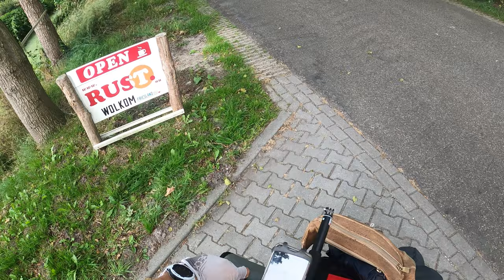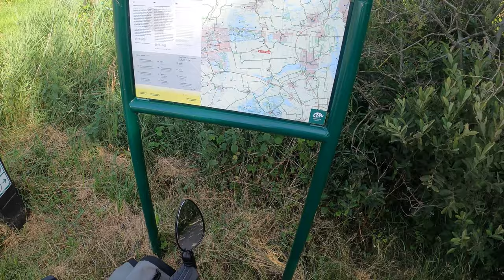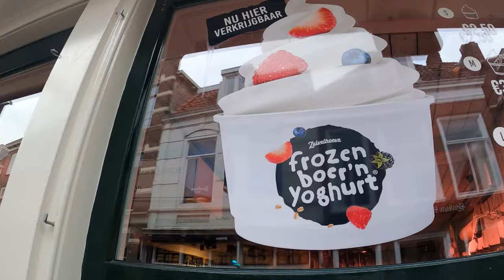Hofladen, Radwegenetz, kleine Umwege👉auf nach Leeuwarden🦁 - Folge 9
Es ist Tag 9
Letzte Nacht zum ersten Mal selbst gekocht und nicht auf einem Campingplatz geschlafen!
Natürlich wird auch dieser Platz so hinterlassen, als wäre ich nie da gewesen…. (Sieh ja auch keiner 😍)
Und manchmal sind es Kleinigkeiten, die doch noch auf meiner gut geplannten Radtour fehlen!
So brauche auf jeden Fall tatsächlich eine Taschenlampe und auch keine Kopflampe, (die habe ich einfach vergessen😏)  und ein paar Schlappen.
Es ist schon sehr nervig, wenn man mal abends kurz aus dem Zelt will, immer die Schuhe anziehen zu müssen.
Als ist jetzt der Plan in die etwa 20 km entfernt liegende Stadt  Leeuwarden, diese Kleinigkeiten zu besorgen…

Der große Stern☀ am Himmel liefert heute richtig viel Energie  - schaffen wir heute mal energieautark?
Wie sieht es so mit den täglichen Kosten aus...
Doch erstmal Frühstück. im Hofladen mit Automat???
Käse kaufen, arbeiten und was sonst noch passiert ...  in diesem Video.

Ich nutzte jetzt auch das durchnummerierte Fahrradwegsystem (nl: Fietsroutennetwerk/ de:Radwegenetz) der Niederlande - es gefällt mir gut!